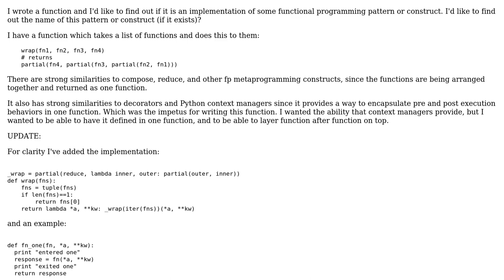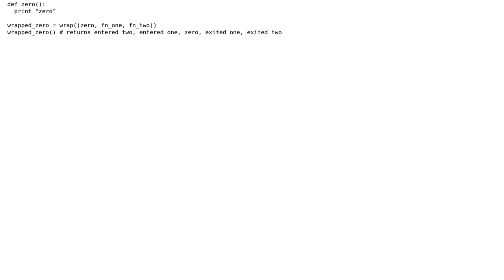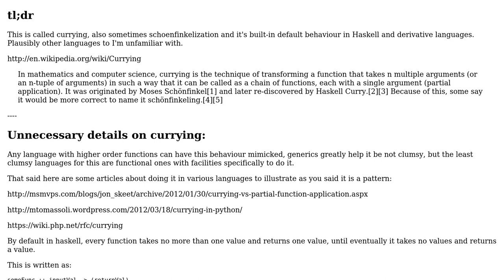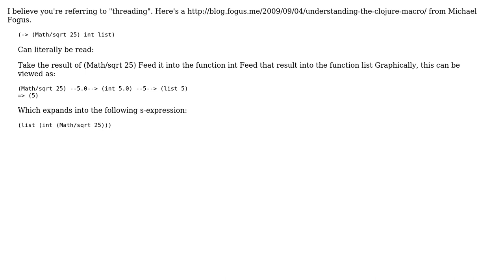Software Engineering: Is there a name for this functional programming construct/pattern?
With thanks & praise to God, and with thanks to the many people who have made this project possible! | Content (except music & images) licensed under CC BY-SA | Music | Images & others | With thanks to user scrwtp user Jimmy Hoffa user dietbuddha user Daniel J. Pritchett and the Stack Exchange Network Trademarks are property of their respective owners. You are responsible for your own actions.